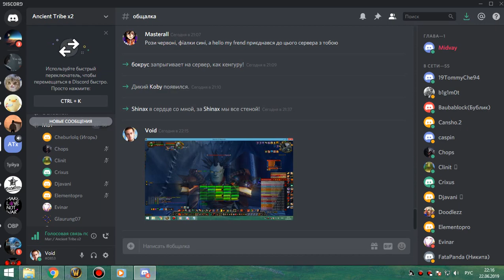1я часть цлк 25об фурик-пвар 22 06 19